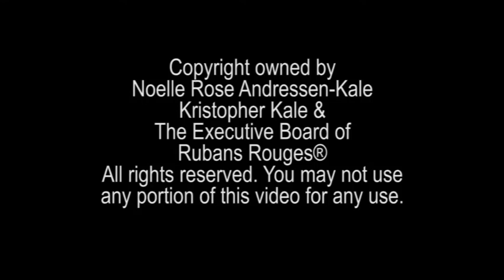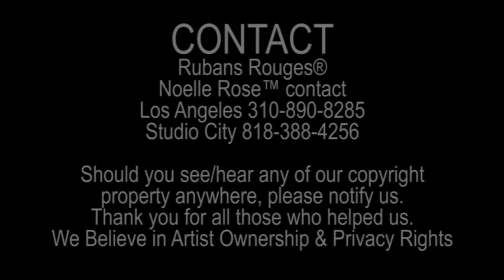Rubans Rouges Dance® presents DanceWarrior® Noelle Rose™ - Let this be my Last Battleground